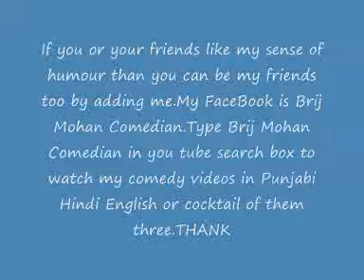CRAZY ENGjabi Desi Buddi Of U K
Brij Mohan Comedian as CRAZY Desi Buddi  of UK